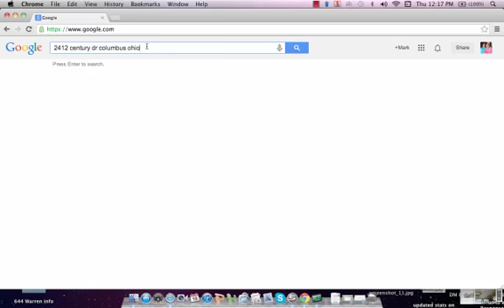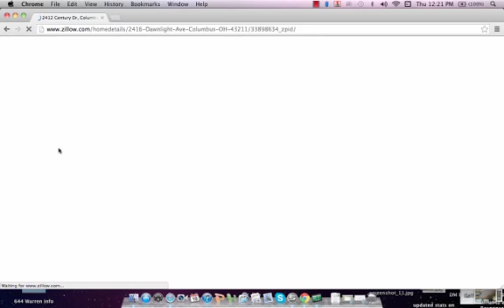We Can't Buy Listed Properties! How to Tell if a Property is Listed or NOT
Mark Evans DM, DN, Virtual Real Estate Investor
gives you a quick look at how to search a property to see if it's listed even if it's listed on Zillow.